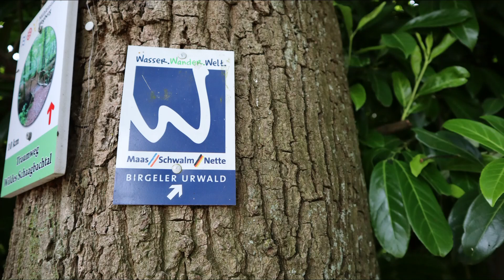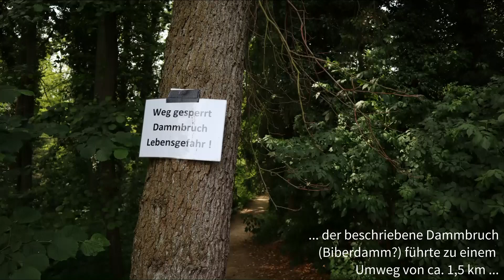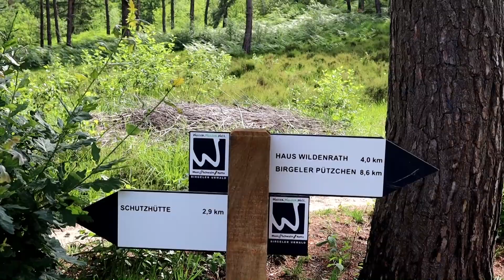PREMIUM-Wanderweg 'Birgeler Urwald' – Wasser.Wander.Welt. - Maas-Schwalm-Nette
Ende Juni 2021 war ich auf dem PREMIUM-Wanderweg 'Birgeler Urwald' unterwegs. Dieser Weg ist einer von 9 Wanderwegen der Wasser.Wander.Welt. an der Grenze zu den Niederlanden im Kreis Maas-Schwalm-Nette.

Alle Wege sind auf dieser Seite sehr gut beschrieben, auch der 'Birgeler Urwald':

Bei meiner wanderung gab es da leider einen Dammbruch, somit mußte ich eine Umweg von ca. 1,5 km gehen. Hierzu gibt es aber entsprechnede Hinweise aud den o.g. Webseiten.

Auch andere Wanderwegen der Wasser.Wander.Welt. sind empfehlenswert, z.B. die Wanderung durch das 'Galgenvenn'.

Musik/Soundeffekte:
Acoustic Guitar 1 von Audionautix unterliegt der Lizenz Creative-Commons-Lizenz "Namensnennung 4.0".
Birds in Flight - Dan Lebowitz
YT Audio-Mediathek